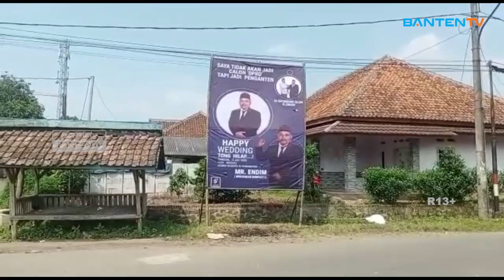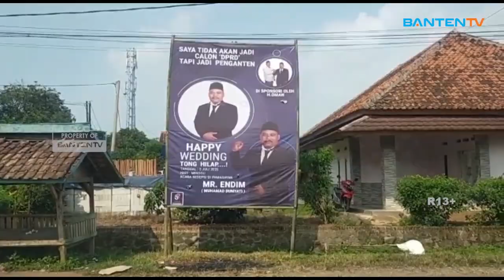VIRAL VIDEO WARGA PASANG BALIHO UCAPAN SELAMAT MENIKAH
Viral sebuah video warga Kampung Cisonggom, Desa Parungsari, Kecamatan Sajira, Kabupaten Lebak yang memasang baliho berukuran besar dengan ucapan selamat menikah. Baliho Berukuran 3x4 Itu sengaja dibuat sebagai rasa syukur dan gembira masyarakat Kampung Cisonggom untuk Ahmad Dumyati Yang akan melangsungkan pernikahannya pada 2 Juli 2023 mendatang.